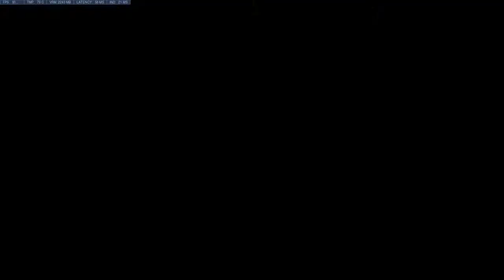Q&A Announcement! (250 Subcribers Milestone!)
Quick video here to just say thank you so much for sticking around! The fact that i'm at over 250 subscribers is completely unreal to me!

I figured that the best way to give back is to have the regulars who keep watching me to have a proper oppourtunity to ask me questions which i'll fully respond in a later video!

I hope to have some good questions which will really make me think when the time comes :P